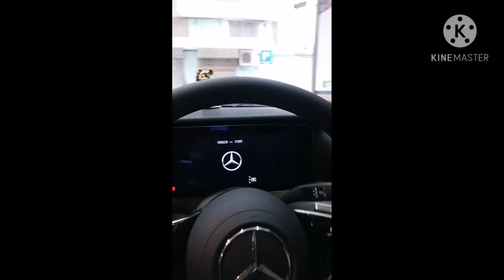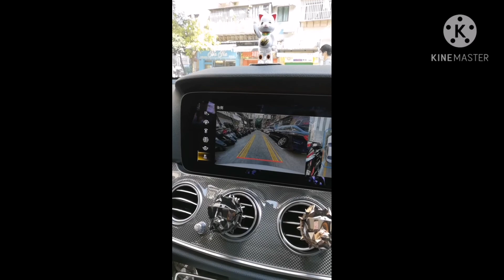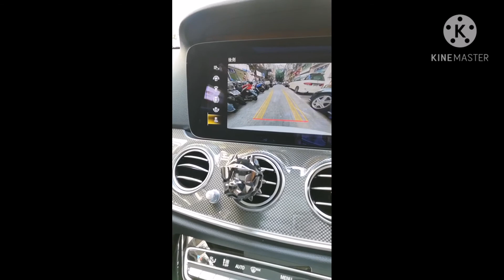Driving the Mercedez Benz E200.. Kwentuhang barbero muna tayo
Driving the Mercedez Benz E200